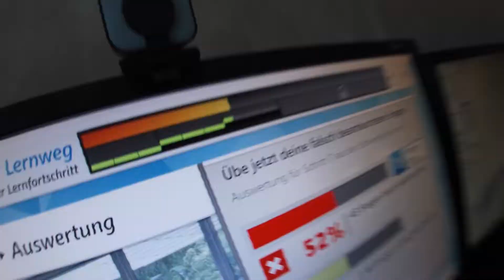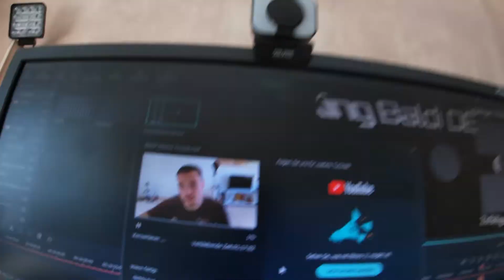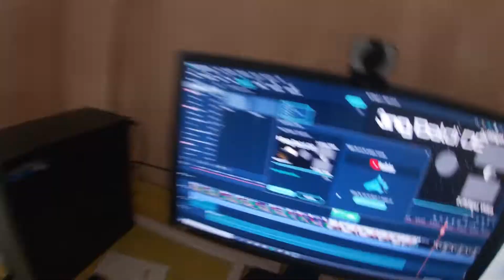2 Tage Vlog mit Unimog Umbau (King-Baldi DE)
⭐ King-Baldi_DE ⭐

╔ ➥ ⁉️ Kiso ⁉️

╠ ℹ️ Community und Kiso Discord ℹ️

╠ 🎮 Kiso Hauptserver IP: [noch nicht verfügbar] 🎮

╠ 🎮Kiso Bauserver IP: kiso-bauen.de 🎮

╠   🗳️ Hier kannst du für Kiso Voten! 🗳️